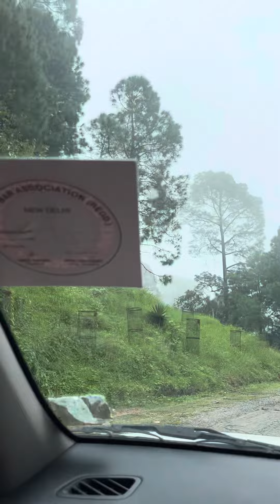Beautiful nature site visit Nainital most beautiful weather